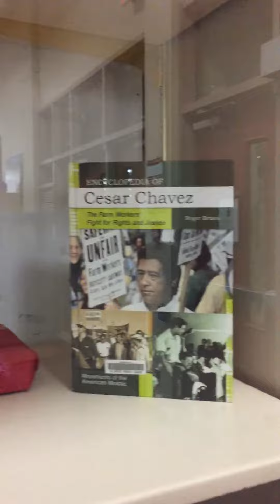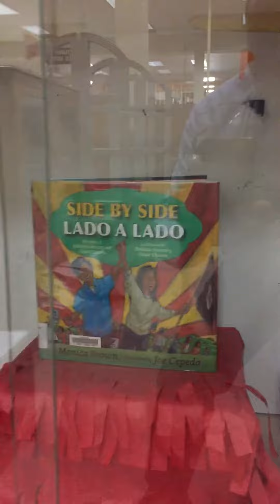Hispanic Heritage Month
Cesar Chavez, Salma Hayek, Jaime Escalante, Sonia Sotomayor, Dolores Huerta, José Hernández... Hispanos ❤️🇺🇸💙